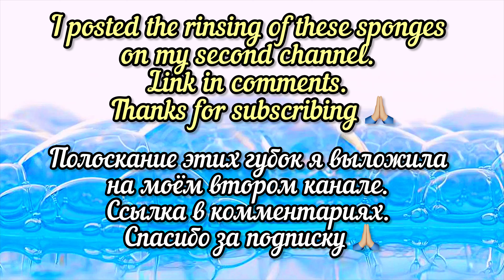Delicate and soft paste 🤍🩵Squeezing sponges asmr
Delicate and soft paste 🤍🩵
Squeezing sponges asmr

00:00 - Pouring blue powder
01:00 - Add (soft scrub + water) and shampoo
01:17 - Squeeze
04:55 - Add floor cleaner and powder
05:10 - Squeeze
08:02 - Add powder
10:53 - The results paste
11:20 - Pour the resulting paste